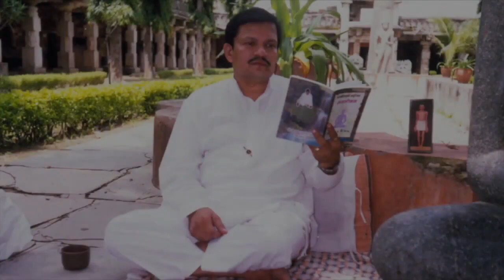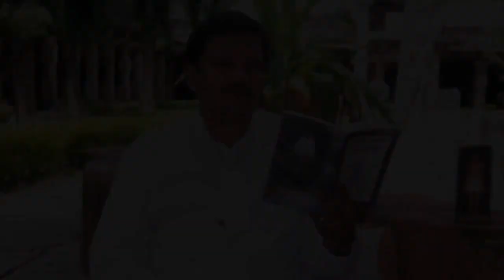Solahkaran Bhavana, Part 7, 12 Aug 1999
Topic: Darshan vishuddhi bhavana, Daan